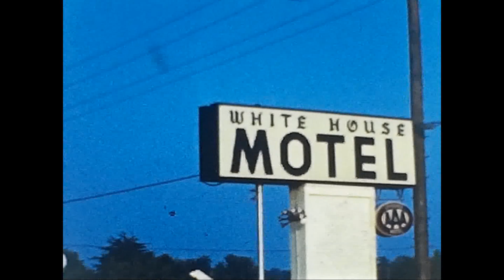1961 - American Church & Monastery - White House Motel - Pool Fun Time - Kortas Family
8mm Discoveries - 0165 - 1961 - Kortas Family - American Church & Monastery - White House Motel - Pool Fun Time

Church
Monestary & Grounds
White House Motel (Richmond, VA)
Swimming

Description on the physical film:
Shrine - 3rd

(196X film processing date)

Edward Kortas
876 Superior St.
Wyandotte, Michigan